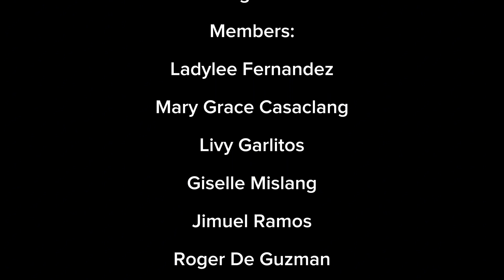1 April 2024